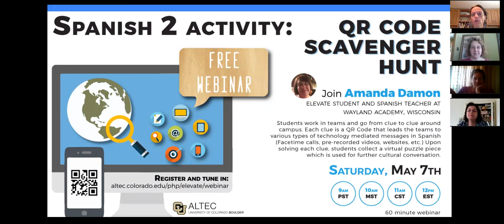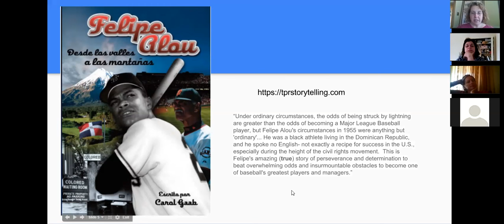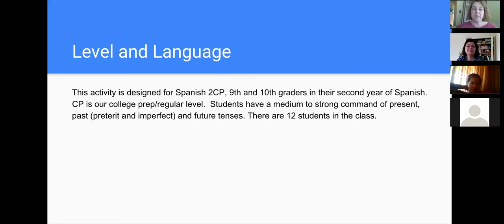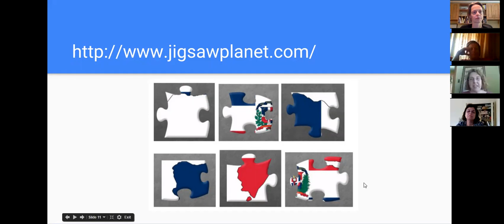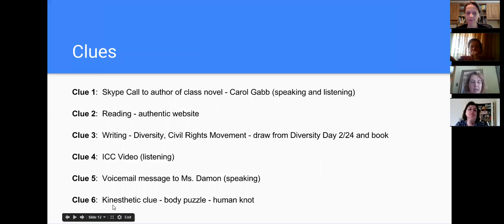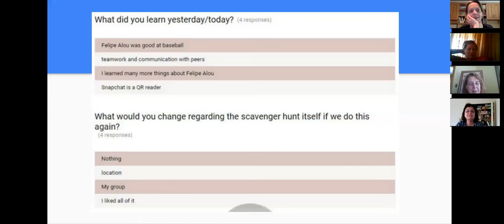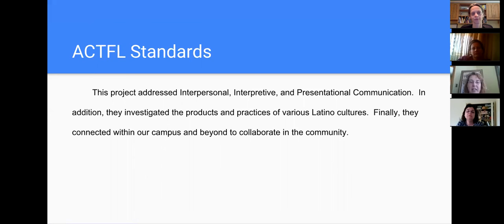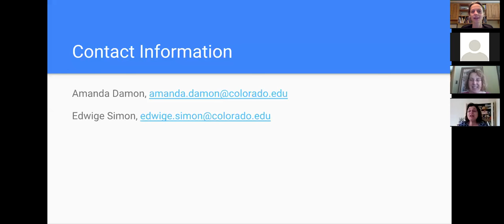QR Code Scavenger Hunt, by Amanda Damon.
A webinar by Amanda Damon, Elevate student and Spanish teacher in Wisconsin.